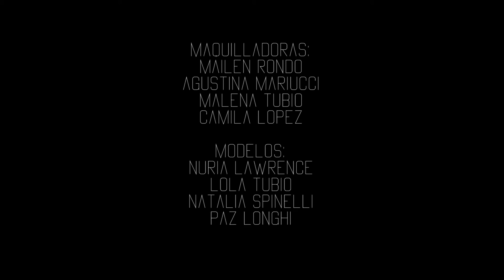Backstage Make up - La Mandata 2015